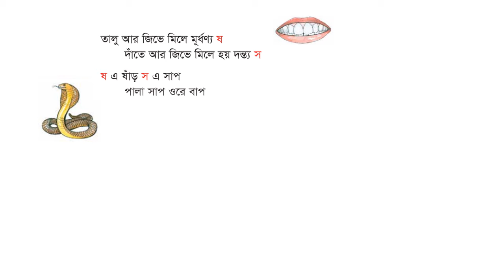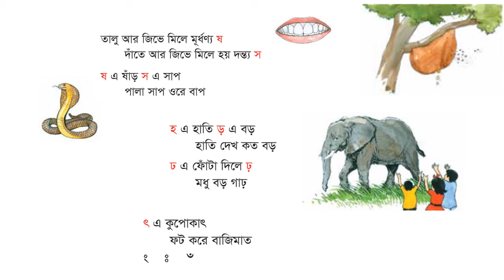শিখব ব্যঞ্জনবর্ণের ছড়া (স –ঁ পর্যন্ত)প্রাক-প্রাথমিক শ্রেণির জন্যPlay,Learn and Bloom like a flower